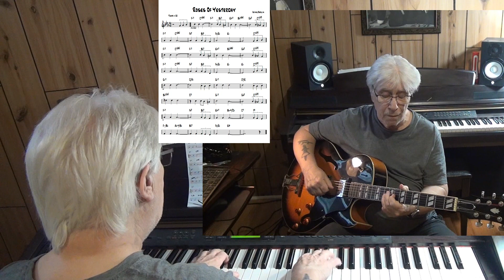Roses Of Yesterday - Jazz guitar & piano cover ( Irving Berlin )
written Irving Berlin - improvisation guitar Epiphone ES-175 with Pick Up Gibson Classic 57 & piano Yamaha CLP 270